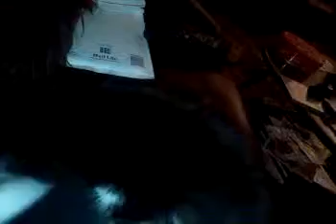Figaro v.s that dastardly fiend Pink-Foil-Bird!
Figaro the kitten takes on the challenge of trying to defeat the evil Pink Foil Bird that foiled his adoptive kitten sister Bekki! (I wish I had the ability to dub the old Star Trek fighting music over this! lol